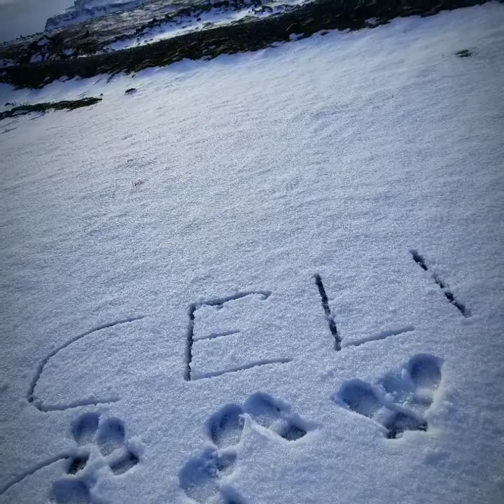ICELAND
WINTER 2019 - Road Tour